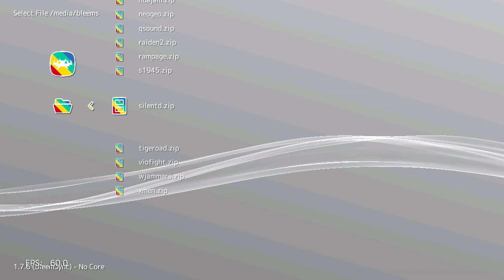Silent Dragon (Arcade) on PlayStation Classic